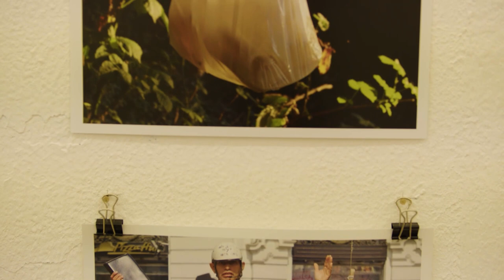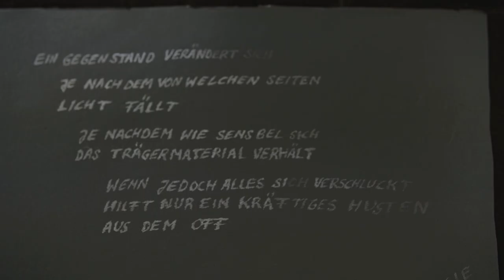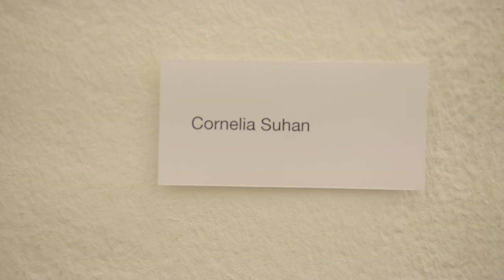go local | Künstlerhaus Dortmund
Zu Fuß von Nagel zu Nagel.
Kreuzviertel, Innenstadt West, Hörde, Nordstadt, Hafen, Süd, Borsigplatz, Funkenberg oder Clarenberg könnte die Aufzählung zu dieser Ausstellung lauten. Oder auch: NRW-Preis-Gewinner:in, Träger:in des Kubo Kunstpreises oder Gewinner:in des DEW21 Kunstpreises, Meisterschüler:innen einschlägiger Kunsthochschulen, Teilnehmer:innen an internationalen Filmfestspielen und Instagram- Influencer… denn:
In der Nachbarschaft zum Künstlerhaus Dortmund sind viele spannende Künstler:innen beheimatet. Die Mitglieder und KIN des Künstlerhauses Dortmund laden für die Ausstellung "go local" Künstler:innen aus der näheren Umgebung ein. Mit einem so simplen wie überzeugenden Konzept entsteht ein Blick auf künstlerische Positionen aus dem Ruhrgebiet – eine spannende Gruppenausstellung, in der die Kunstwerke quasi unter dem Arm vom Atelier in die Ausstellungsräume gebracht werden. Alte Bekannte treffen dabei auf völlig neue Gesichter und trotz des Neuen lassen sich Querverbindungen durch die ganze Stadt ziehen.

Künstler:innen:
shari aks
Melisa Atalay
Stephanie Brysch
Marc Bühren
Tina Dunkel
Renate Frerich
Nicola Gördes/Stella Rossié
Eveline Kulik
Gerhard Kurtz
Silvia Liebig
Mahalia Matheja
Steffen Mischke
Ulvis Müller
Hans Ostapenko
Matthias Plenkmann
Daniel Sadrowski
Gerd Schmedes
Laila Schubert
Mathes Schweinberger
Viktor Sternemann
Cornelia Suhan
Benjamin Vogel
Viola Welker

Konzept und Organisation: Dirk Pleyer, Lex Rütten, Willi Otremba, Maja Siepmann

Freundlich unterstützt durch: Kulturbüro Dortmund, Sparkasse Dortmund, DEW21